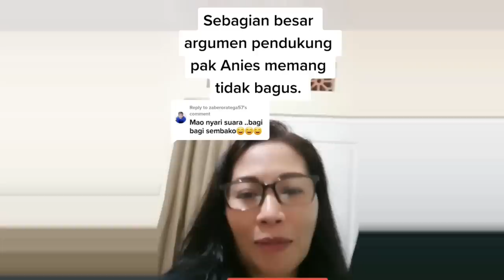SUARA NITIZEN JULID !! ANIES PRESIDEN DIGEMAKAN DI MEDSOS GANJAR PRANOWO TETAP SANTAI